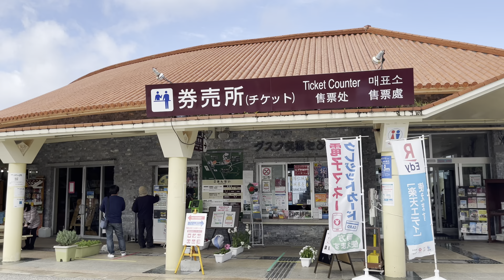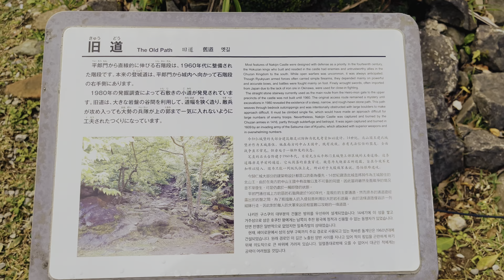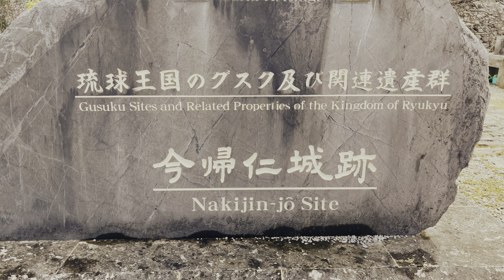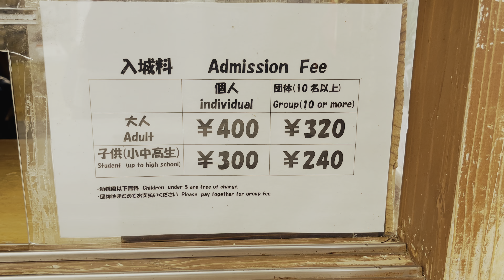जापान को घुम्नै पर्ने यक ठाउँ ओकिनावा |沖縄桜まつり2022| sakura matsuri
Hello everyone  welcome my YouTube chanel Nepalitips4U
This video is sakura matsuri in okinawa
沖縄桜まつり2022
sakura matsuri